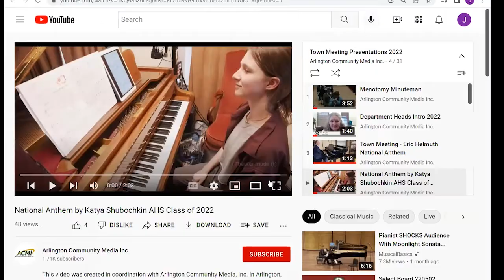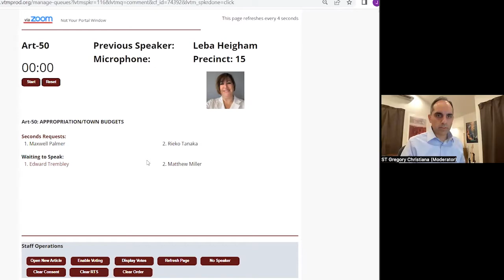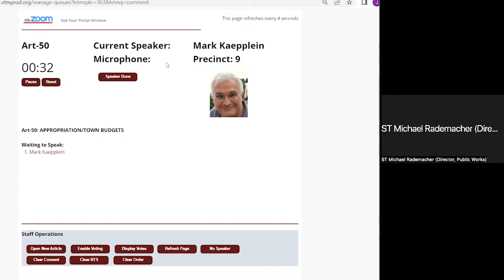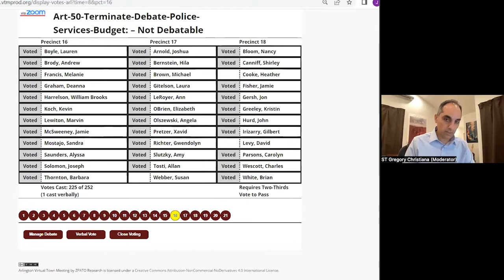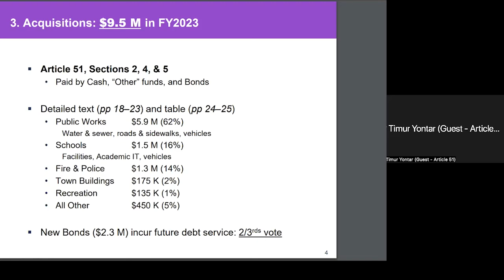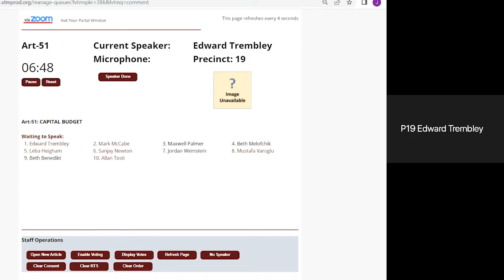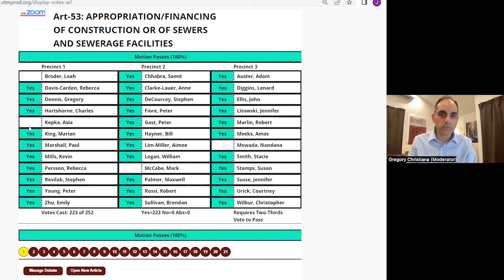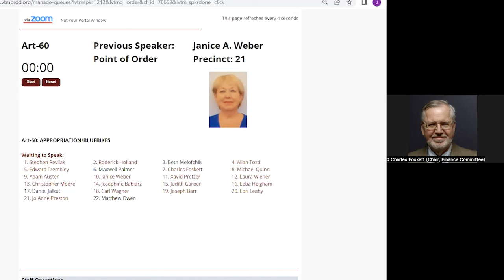Annual Town Meeting - May 16, 2022